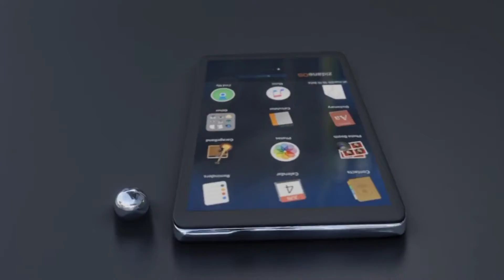दुनिया का पहला मोबाइल कितने का था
Knowledgeable Fact🌺🌺🌺🌺